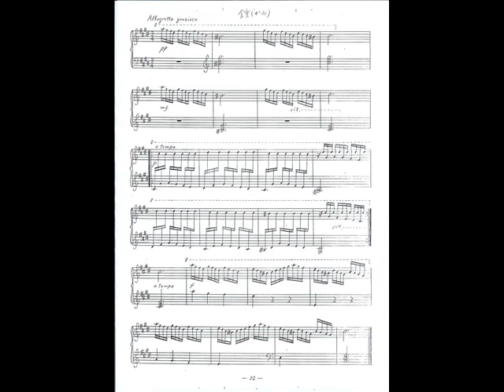バイエルの次に（11） 鐘（かね）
「鐘（かね）」　嬰ハ短調やさしい一分程度の曲。楽譜。